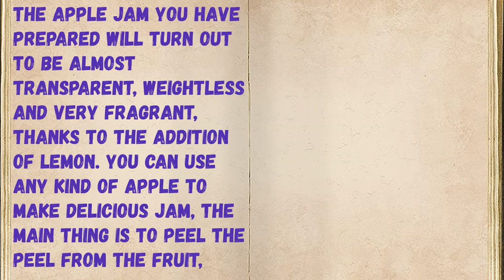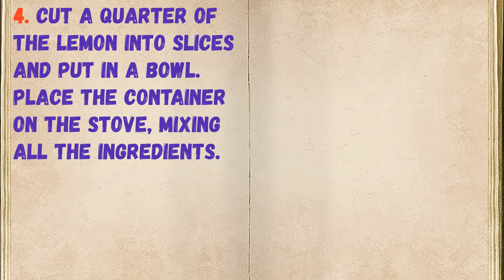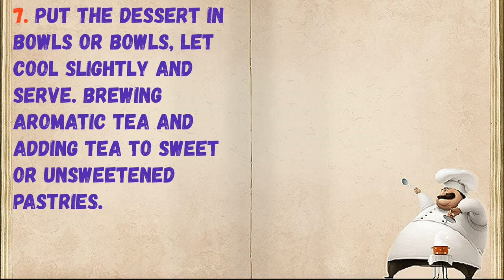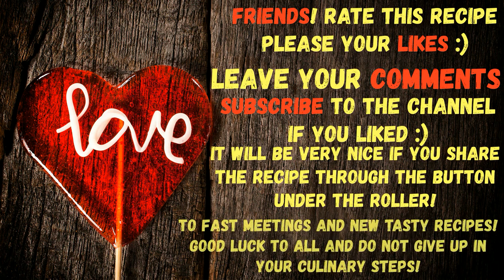Apple Jam With Lemon / Book of recipes / Bon Appetit